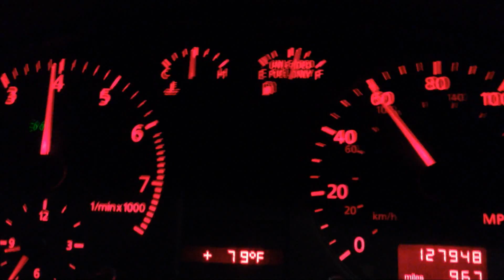Audi B5 A4 1.8T APR 91 Octane Stage 1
Wasn't the best run's by far but something nonetheless.